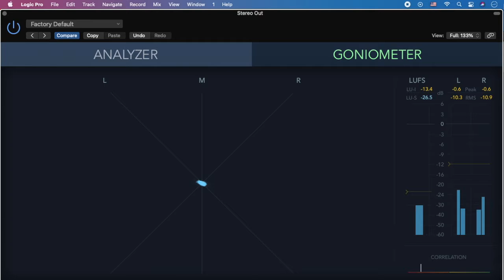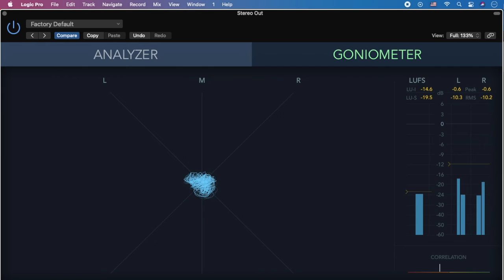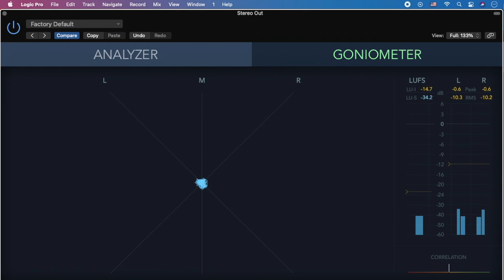"CORONAVIRUS SOUNDTRACK" composer Artem Pogorelov